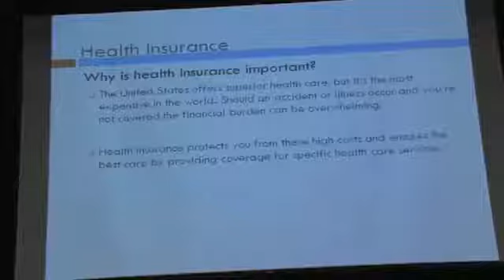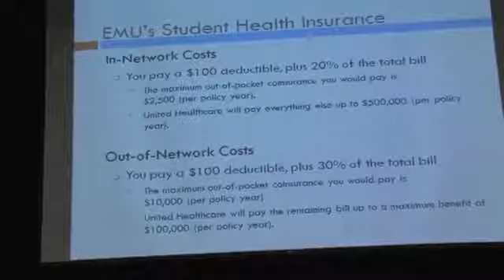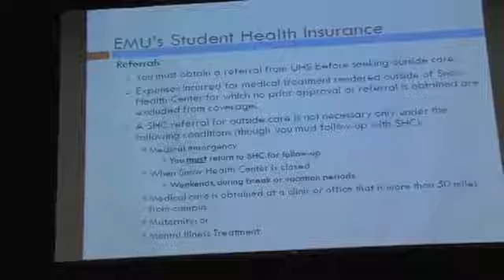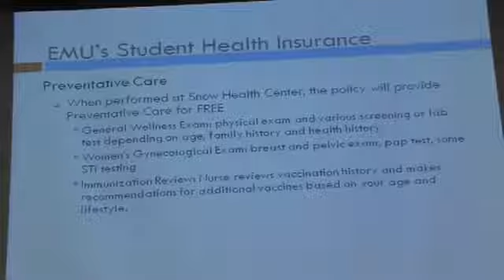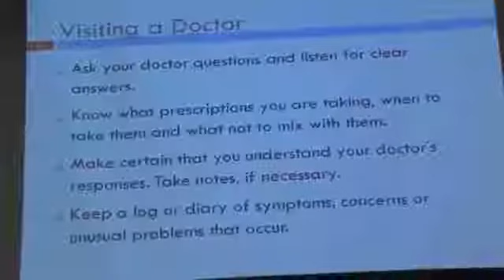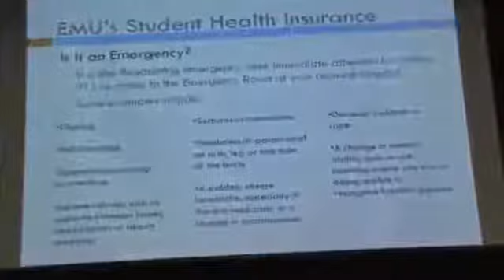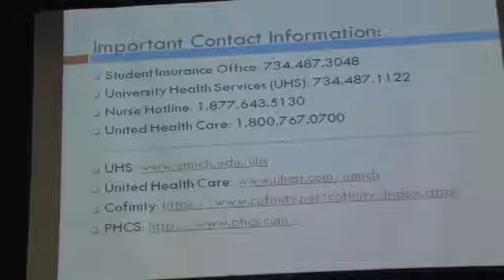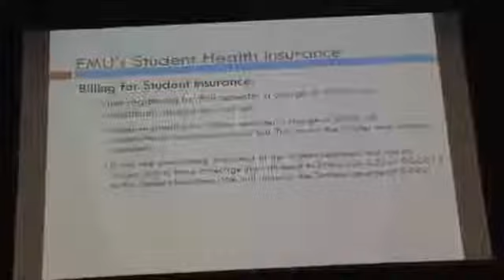Health Insurance Seminar (Orientation)